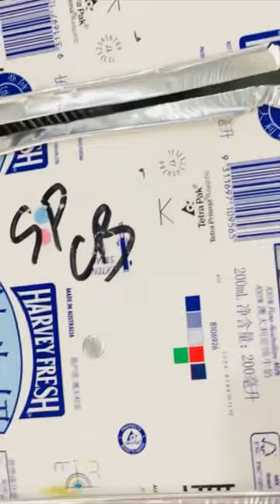ഇങ്ങള് കോഴിക്കോട് കുറ്റിച്ചിറ ബിരിയാണി കഴിച്ചിട്ടുണ്ടോ😍😍😍/Kozhikode/calicut